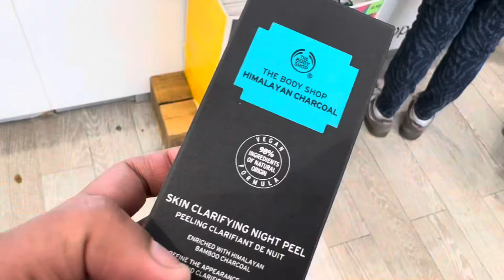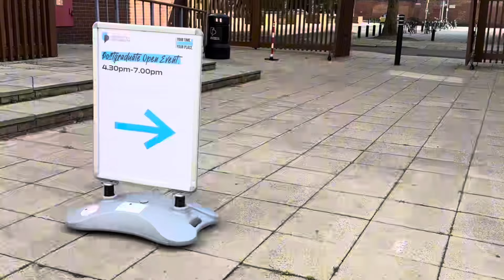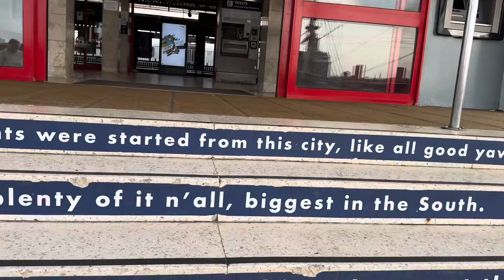UK Student Life ඉවරයි | ආයෙමත් ලංකාවට? |International Students Life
I am one of the senior journalists who worked in Sri Lanka. Currently, I am living in the UK.

That is no extra cost for you. Thank you for the support